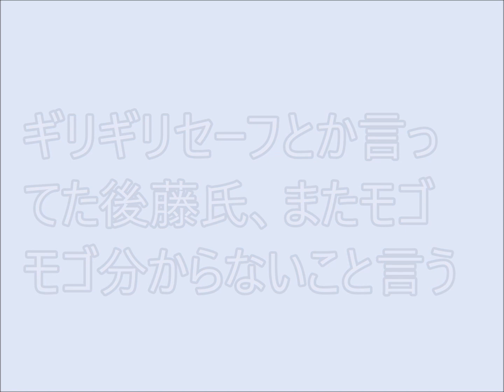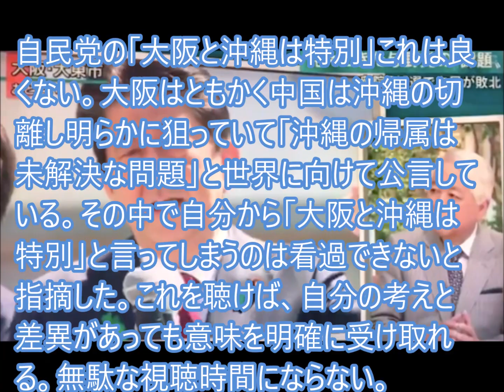ギリギリセーフとか言ってた後藤氏、またモゴモゴ分からないこと言う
TV朝日の報道ステーションに出る後藤謙次コメンテーター、昨22日も「沖縄も大阪も特殊事情だという自民党議員の表現があったが、それは言い訳に過ぎない、モゴモゴえっ、ナニ言いたいの？